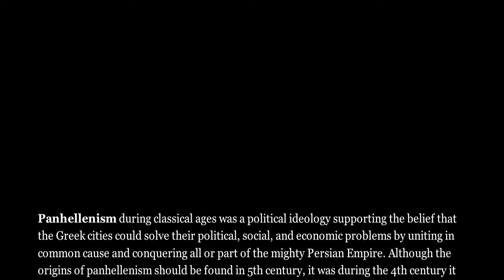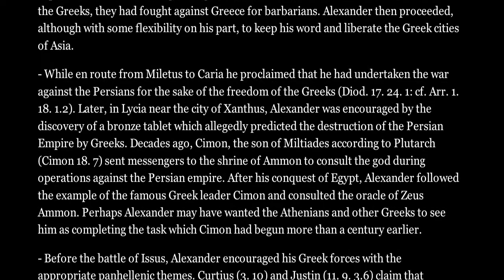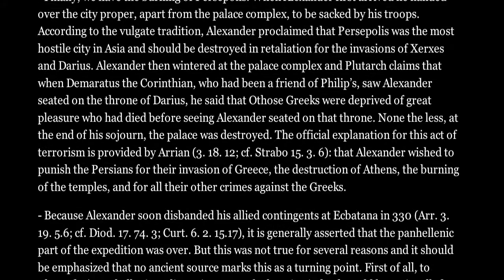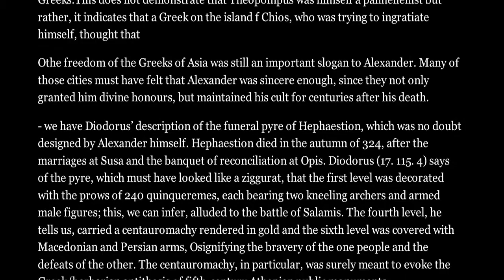Macedonian PanHellenism in Alexander's Asian expedition.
Panhellenism during classical ages was a political ideology supporting the belief that the Greek cities could solve their political, social, and economic problems by uniting in common cause and conquering all or part of the mighty Persian Empire. Although the origins of panhellenism should be found in 5th century, it was during the 4th century it reached its peak. Beginning with the Olympic Oration of Gorgias (408 or 392 according to others) and a little later with Lysias (probably 388 BC), it was finally culminated later with Isocrates. In his Panegyricus, Isocrates argued that Athens and Sparta together should share the hegemony. However he later hoped that a single leader, such as Philip of Macedon, could first reconcile and then lead the united Greeks in the great crusade. In accordance during the summer of 337 Philip of Macedon summoned delegates from various Greek states to Corinth. He established there a permanent seat the so-called League of Corinth, an organization which was surely meant both to recall and to be the successor of the Hellenic League of 480. These delegates, after Philip's suggestion, declared war on Persia with Philip himself as supreme commander. Philip's assasination a little later paused for a while Macedonian plans for the Asian expedition which was destined to be fulfilled by his son Alexander.

Here we have to acknowledge there were also attempts in the past of ambitius Greek leaders to unite Greeks against their common enemy, the Persians. When the Spartan king Agesilaus invaded Asia in 396 he was greatly admired, according to Xenophon (Ages. 1. 8), because he desired to requite the King of Persia for his ancestor's previous invasion of Greece. He also wished to gain independence for the Greek cities in Asia. When first Philip and then Alexander announced their intention of invading Asia, they employed the very same justification as had Agesilaus. This was to free the Greeks in Asia from Persian rule and to punish the Persians for their invasion of Greece in 480. Ironically Agesilaus evenif he was successful in the beginning of his Asian adventure had to cancel a little later his Asian expedition after he was recalled to defend Sparta in 394 because the most powerful of the Greek states (Athens, Argos, Thebes, and Corinth) were quick to fight against Sparta with Persian money. Spartan army and navy had to fight at certain occasions a united Persian-Greek army (ie Battle of Knidus).

Here we must understand the vast majority of Greeks were not "thrilled" with the idea of concentration of power to a single person. Bringing back to mind the case of Jason of Pherae, despite Isocrates claim (Phil. 119.20) that he "obtained the greatest reputation" by merely proclaiming that he intended to cross over to Asia and make war upon the King, in fact JAson was so dreaded by the Greeks that in 370 his assassins were honoured in most of the cities which they entered. This was a clear proof, in Xenophon's opinion (Hell. 6. 4. 32), of how much the Greeks feared that Jason would become their tyrant. It was these suspicions that Greeks had felt for Jason which forced Philip to stress that he wasnt their tyrant but instead their Leader and avenger.

After the assasination of Philip, his successor to the throne of Macedon, Alexander managed to fulfil his father's plans. Lets analyze what position had Panhellenism in Alexander's campaign. In the beginning of his expedition Alexander showed to everybody the Panhellenic character of his campaign.

- In his letter to Darius in 332 BC, as reported by Arrian, Alexander subtly weaves together Greek and Macedonian grievances (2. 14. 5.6): "Your ancestors invaded Macedonia and the rest of Greece and did us great harm, although you had suffered no prior injury; I have been appointed hegemon of the Greeks and have invaded Asia in the desire to take vengeance on the Persians for the aggressions which you began."